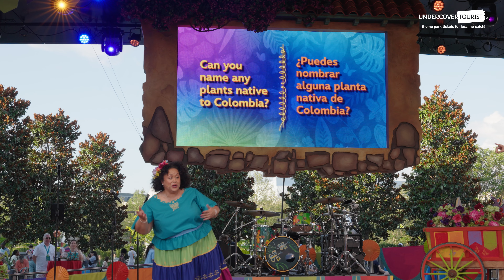New "¡Celebración Encanto!" Debut Performance at EPCOT, CommuniCore Hall, Plus Mickey & Friends 2024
We are so beyond thrilled that EPCOT's transformation is nearing completion with CommuniCore Hall and Plaza opening Today, June 10, 2024! This innovative new space is the new home to the iconic EPCOT festivals and other celebrations, as well as a new greeting location for Mickey & Friends!

But that's not all ... warm up your vocal cords because, from June 10 to Sept. 6, 2024, a new limited-time sing-along show, "¡Celebración Encanto!," will run several times throughout the day at the newly opened CommuniCore Plaza stage and we got to see the debut performance! Get ready to join the fiesta and party with Mirabel and Bruno Madrigal!

What are you looking forward to the most with the opening of CommuniCore Hall and Plaza?

~Hop~ over to our blog to learn more about EPCOT's transformation!